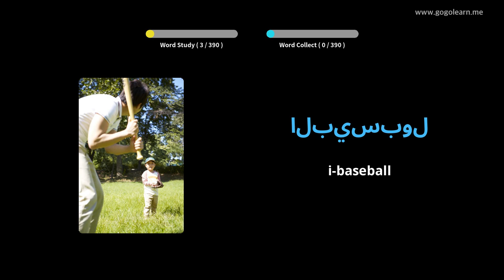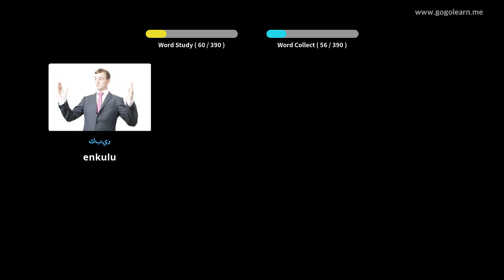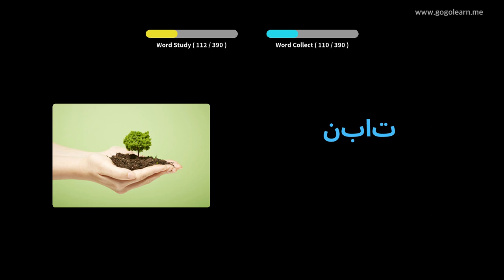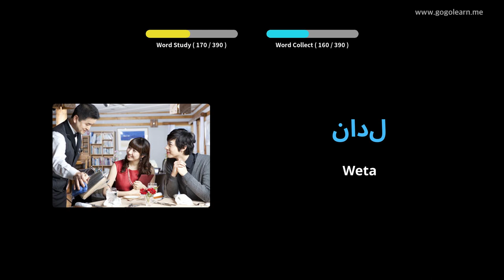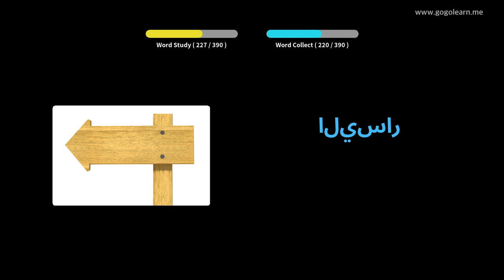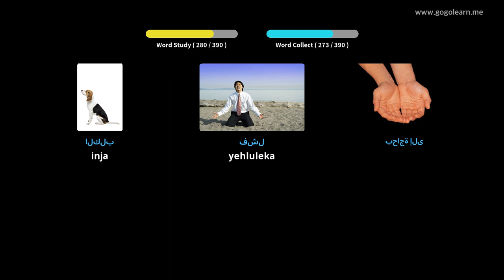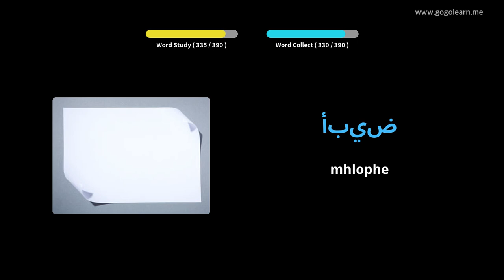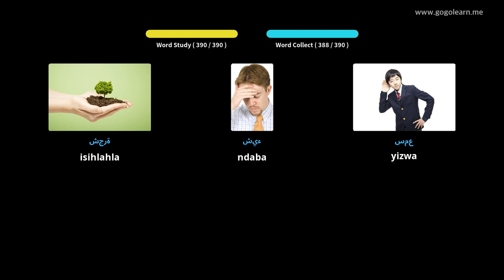Silulumagama sesi-Arabhu Isikole samabanga aphezulu 1 | Golearn